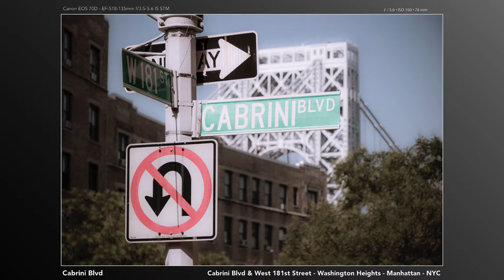Washington Heights Photo Tour - Manhattan - NYC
Highlights of my photographic tours of the Washington Heights neighborhood in Manhattan, New York City.

This is part of my 20,000+ photo tour of every neighborhood in Manhattan. Find out more at: